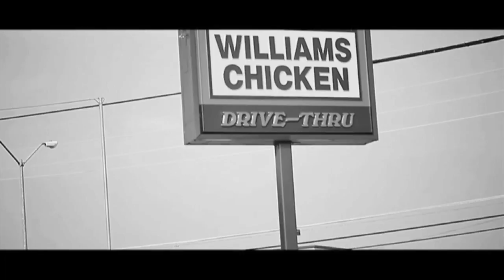The Outfit, TX - Hittin the Curb ft. Pearl 100 (Prod. by The Outfit, TX)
Directed by Danny Ocean & King David
Edited by King David, J. Melas, & Danny Ocean

Starships & Rockets: Cooly Fooly Space Age Funk The Album Available Now